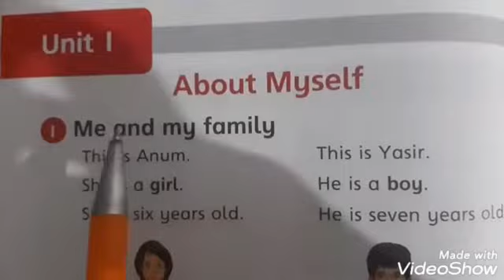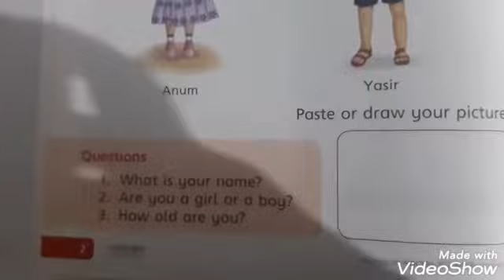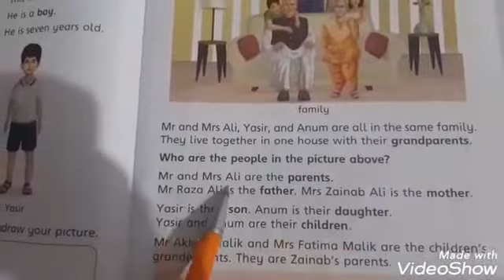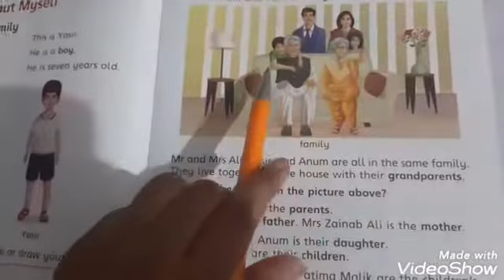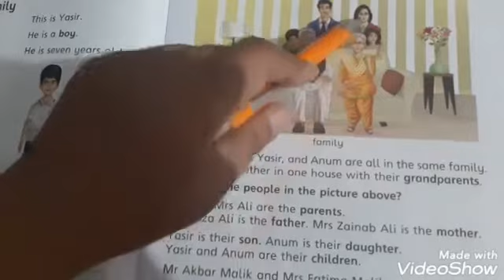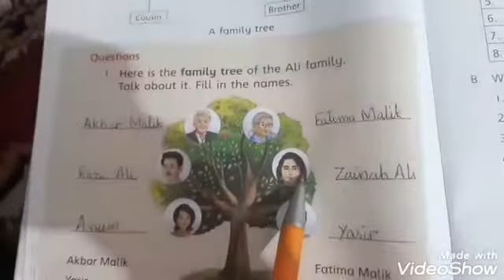Grade 1 Social studies 1st lecture